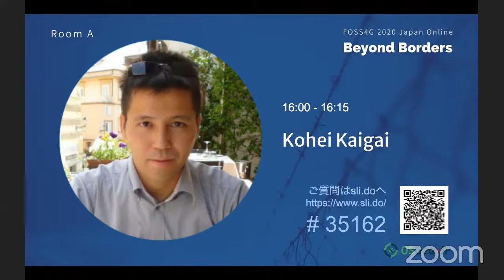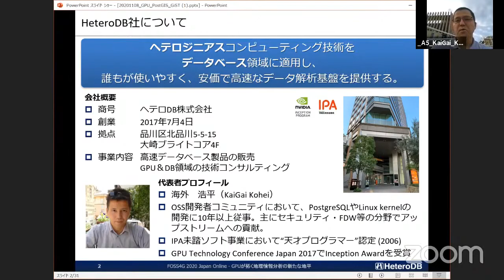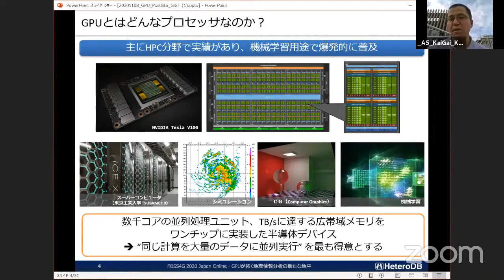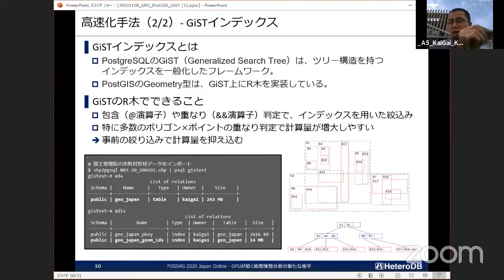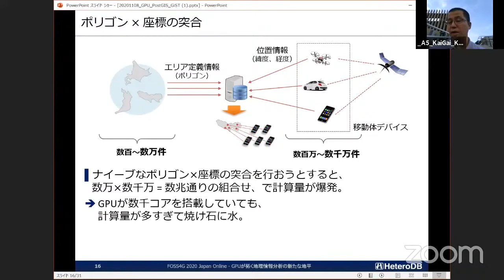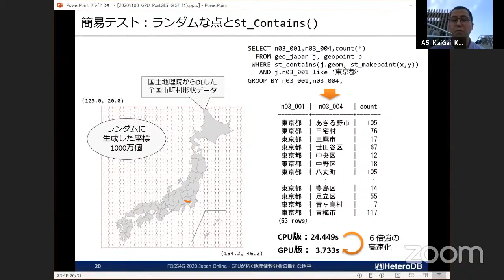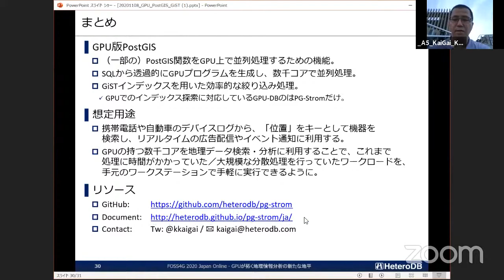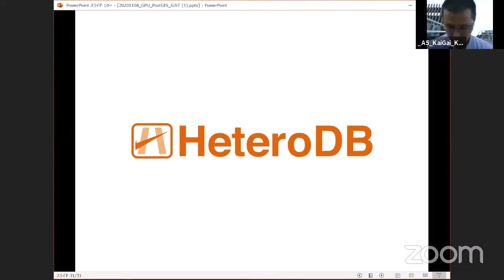GPUが拓く地理情報分析の新たな地平 ～GPU版PostGISの実装と検証～ / FOSS4G 2020 Japan Online Core Day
FOSS4G 2020 Japan Online Core Day Room A 5

GPUが拓く地理情報分析の新たな地平 ～GPU版PostGISの実装と検証～ / 海外 浩平(HeteroDB)

本セッションでは、GPU版PostGISの機能、実装状況、性能について解説すると、位置情報を用いたWebゲームのデータを用いた検証結果についてご紹介します。
PostgreSQLでは拡張モジュール（PG-Strom）によりGPUを用いたクエリ高速化が可能で、現在、次期バージョンに向けた新機能としてPostGIS関数群のGPU実行への対応を行っています。GPUが持つ数千コアを並列に稼働してPostGIS関数を実行するほか、GPU上でのGiSTインデックスの検索や、データロードの時間を短縮するためにFDW(外部テーブル)を利用してGPU上にメモリストアを構築する事が可能となります。

これらの機能を利用する事で、GPS位置データなどの集計・分析を、手元のPostgreSQLで手軽に実行する事ができるようになることでしょう。